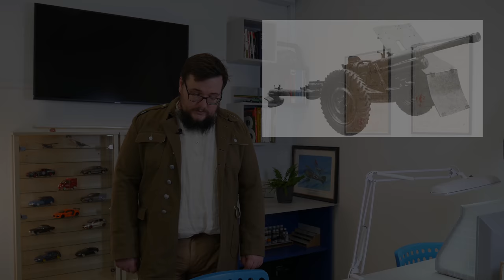Historia polskiego czołgu 7TP - wstęp do budowy najnowszego modelu IBG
Zaczynamy specjalną, krótką serię w związku z premierą modelu czołgu 7TP od firmy IBG w skali 1:35. Dzisiaj wstęp historyczny przygotował dla Was Mikołaj Kamieniecki.
W następnym odcinku zapraszamy na inbox i początek budowy.